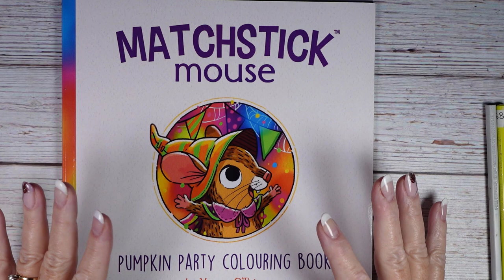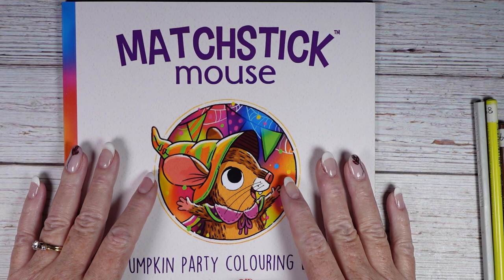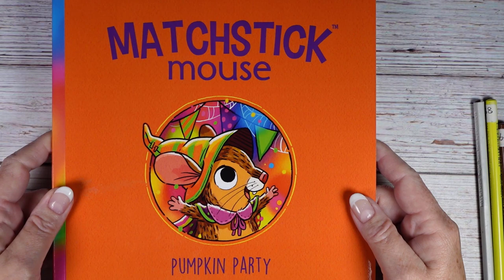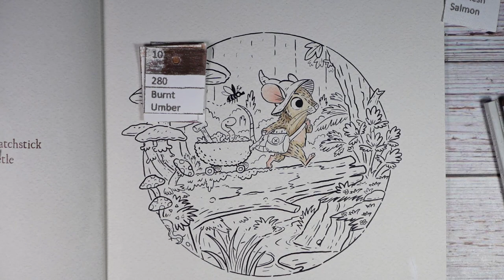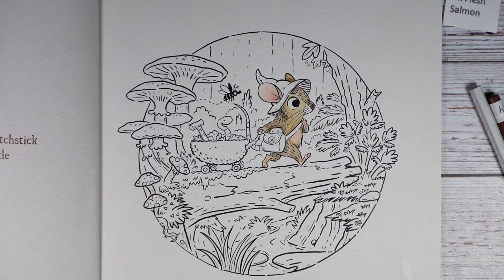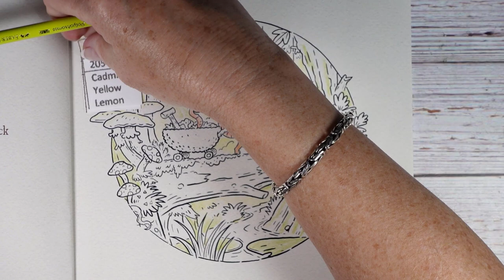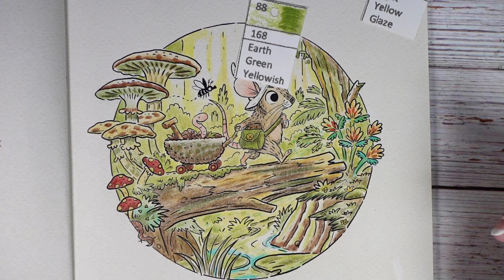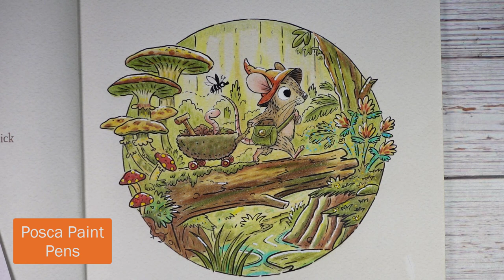Matchstick Mouse Pumpkin Party Project- Page 1 color along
Color Along With Me in this Matchstick Mouse Pumpkin Party Project- I will color every page in this book by Halloween.  EEK!  This is page 1 color along.

I use Polychromos colored pencils throughout the book.

Coloring book
Pencils used
Posca Pens
Blender Pencil

Drop me a line, I would love to hear from you:
Jazzydoodledesigns
205 Ken Pratt Blvd. Ste 120 PMB 61
Longmont, CO 80501gel pens for adult coloring